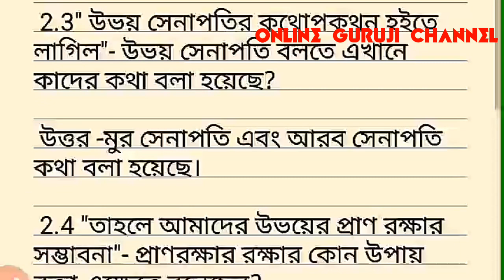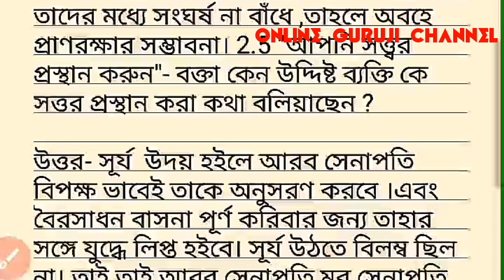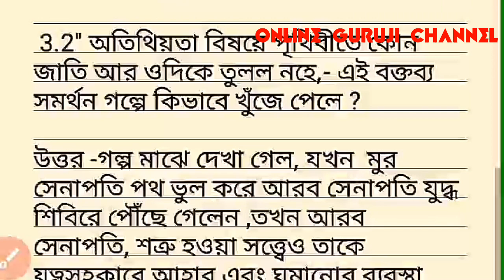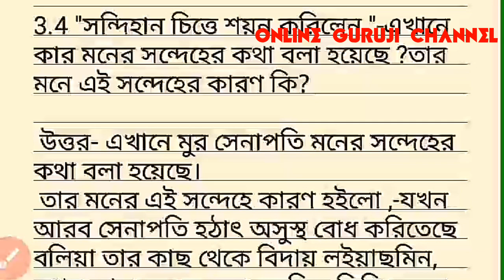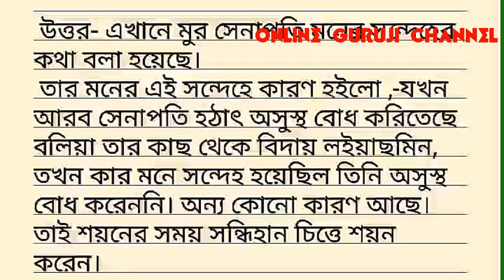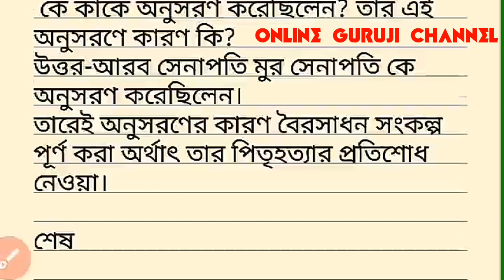অদ্ভুত আতিথেয়তা গল্পের অনুশীলন প্রশ্ন উত্তর # Question about Adbhut atithi yeta story for class 8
Adbhut atithi yeta question about class 8 bangla